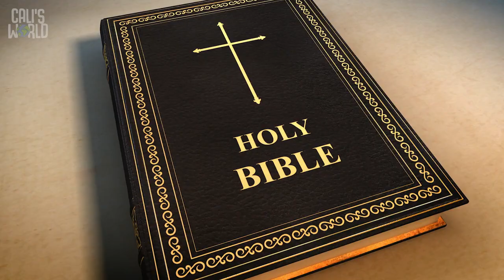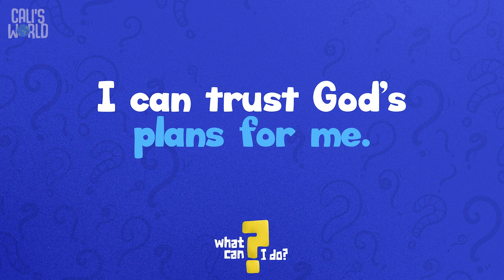HCPC preschool, Jan 28- What Can I Do, week3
teachingvideo3 whatcanido preschool growkids 720p